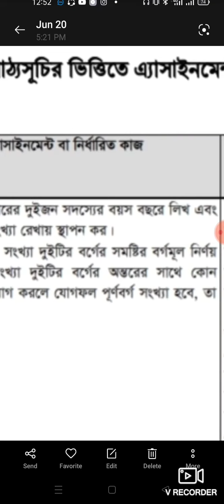১. সপ্তম শ্রেণি ll অ্যাসাইনমেন্ট ll গণিত নমুনা উত্তরপত্র।।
১. সপ্তম শ্রেণি ll অ্যাসাইনমেন্ট ll গণিত নমুনা উত্তরপত্র।।

ষষ্ঠ শ্রেণি ll অ্যাসাইনমেন্ট ll গণিত নমুনা উত্তরপত্র।।

অষ্টম শ্রেণি ll অ্যাসাইনমেন্ট ll গণিত নমুনা উত্তরপত্র।।